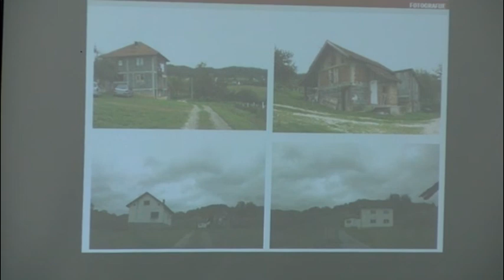Reportaža: 8. sjednica Opštinskog vijeća Visoko